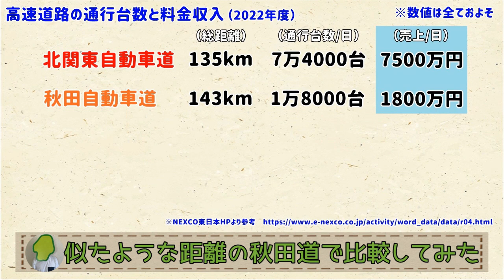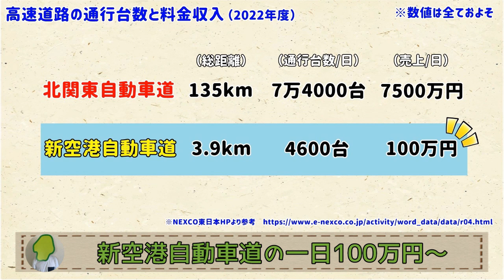【結構、空いてるけど？】北関東自動車道の売り上げが気になる【群馬と栃木の「おとなり劇場」】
なんかいつも空いてるイメージあるけど、売り上げは大丈夫なのかな？